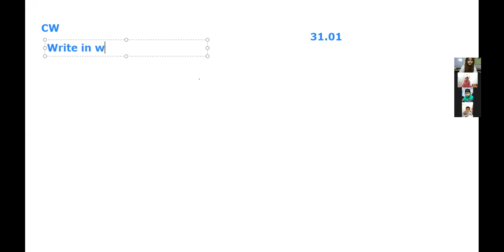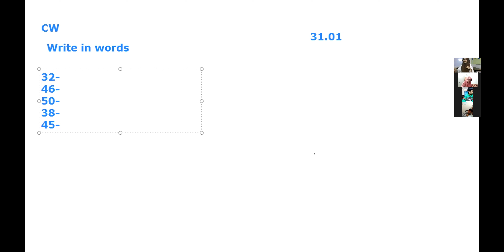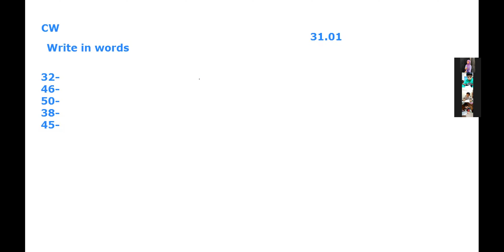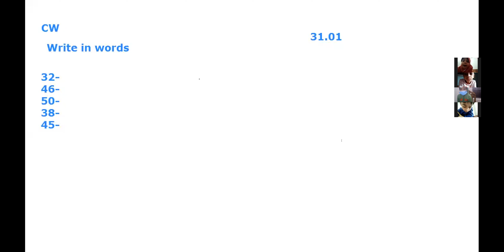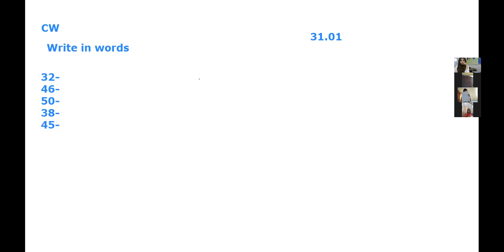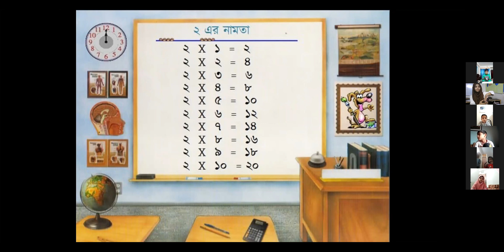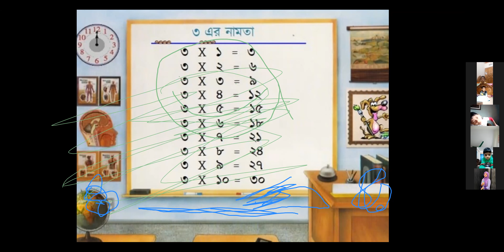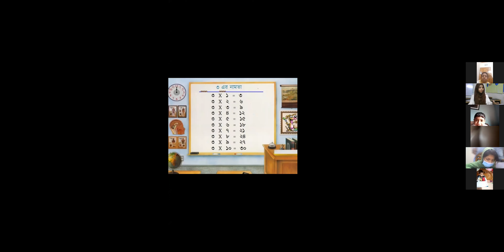Class 1 Math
timestables